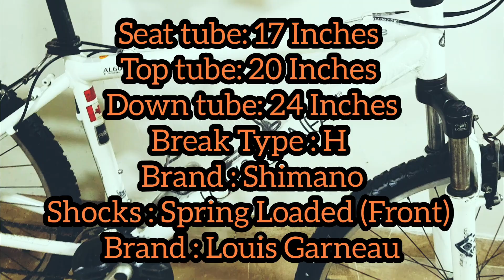Louis Garneau FIVE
Brand: Louis Garneau
Model : FIVE
Type: MTB
Tyre dimension : 26"er
Gear set: Shimano
Shifter Type: Click Shifters Rear Derailleur Model : Altus
Front Derailleur Model : Sis index
Gears : 3×8
Seat tube: 17 Inches
Top tube: 20 Inches
Down tube: 24 Inches
Break Type : H
Brand : Shimano
Shocks : Spring Loaded (Front)
Brand : Louis Garneau

YOU MIGHT FIND THE ONE FITS IN...!!